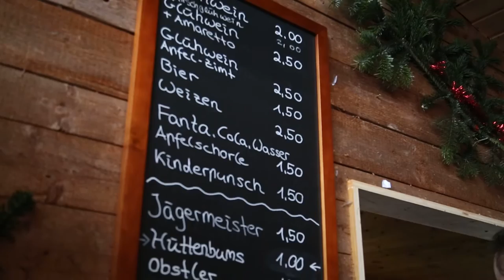Weihnachtsbaumschlagen bei Iffert´s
Erleben Sie ein weihnachtliches Event der Extraklasse, im mittelalterlichen Stile begeben Sie sich mit Axt oder Säge auf die Suche nach dem perfekten Weihnachtsbaum.

Im Anschluss sind Sie herzlich dazu eingeladen schöne Stunden auf unserer idyllisch-rustikalen Berghütte zu verbringen. Genießen Sie die vorweihnachtliche Stimmung mit Glühwein, Bratwurst, Brotzeit und anderen herzhaften Angeboten bei uns.

Gerne steht unsere Berghütte auch für unsere Berghütte für Weihnachtsfeiern jeglicher Art zur Verfügung.

Wo ?

In Wichmannshausen ist der Weg zur Berghütte ausgeschildert.

Und wann ?

An folgenden Tagen möchten wir Sie herzlich begrüßen:

05. & 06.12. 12. & 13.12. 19. & 20.12

Bei uns ist Weihnachtsbaumschlagen nicht nur eine Tradition sondern Spaß für Jung und Alt

Ihre Familie Iffert :)